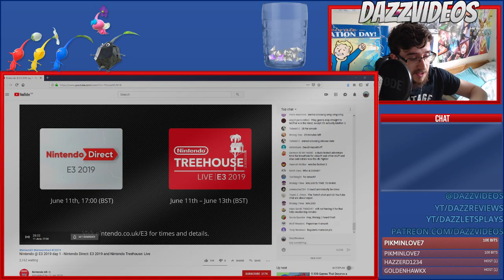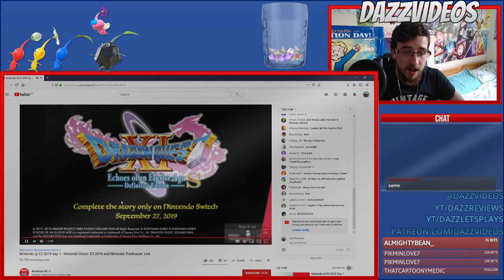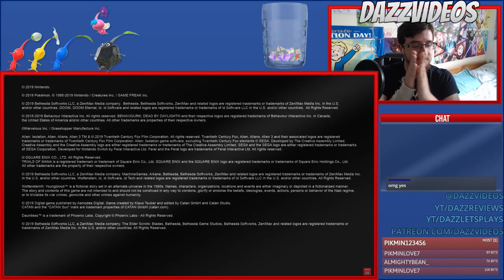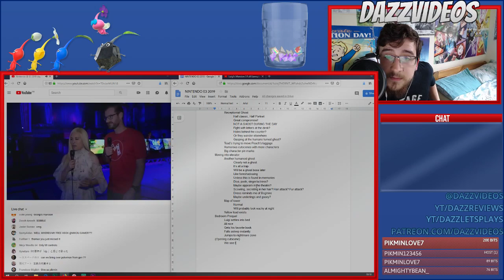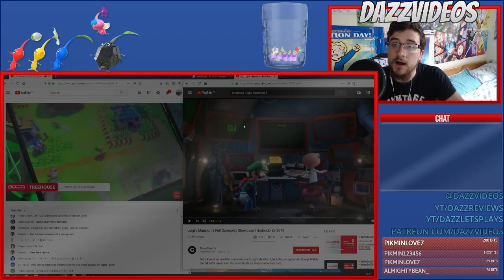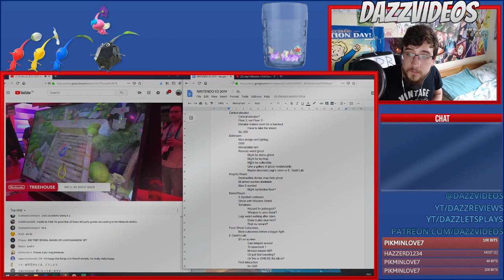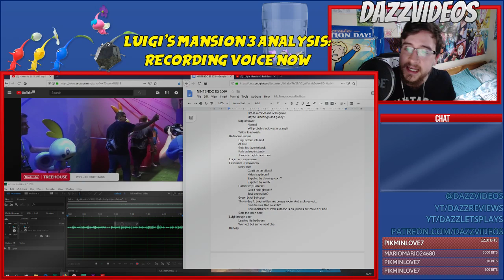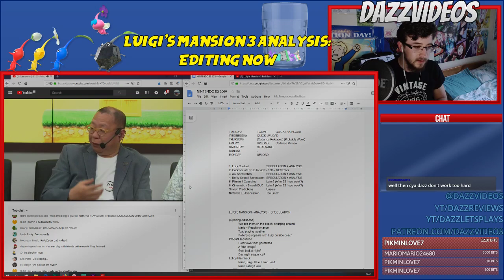LETS SEE NINTENDO'S E3 2019 DIRECT + ANALYSE THE LATEST TRAILERS LIVE!!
It's the big event of the year, Nintendo's big E3 presentation! Is Pikmin 4 around the corner? Is there more news for Luigi's Mansion or that Animal Crossing game? Guess all answers will be found out here. And some live analysis work to go with it all too!